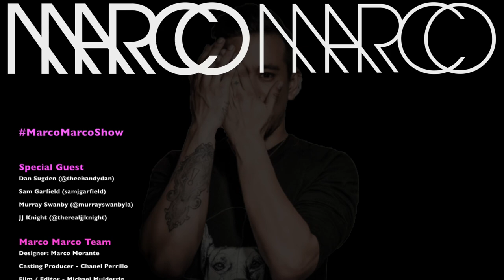How Well Do You Know Your Valentine's Day Bromance? | Marco Marco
Do you think you have a strong bromance? If you're alone or single on Valentine's Day, sometimes a good friend can be just as good!

Marco Marco Underwear is miles from bland and light-years from boring. To put it simply, the designer’s aesthetic is unconventional, bold – and when see-through materials are thrown into the mix – provocative. But no matter how tempting or suggestive Marco Marco Underwear can be, it never feels full-on erotic. It’s too fun for that. Instead, Marco Marco likes to focus on wild, fashionable design rather than straight sex appeal.

"How Well Do You Know Your Valentine's Day Bromance?" Testing our Bromance couple's knowledge about one another to see how strong their "relationships" really are. Let's see how well these boys answer these tough questions about one another, and put their relationship to the test.

Casting Director: Chanel Perrillo @shutupchanel
Film/Editor: Mike Mulderrig
Designer: @MarcoSquared